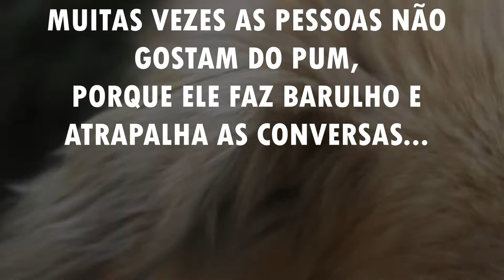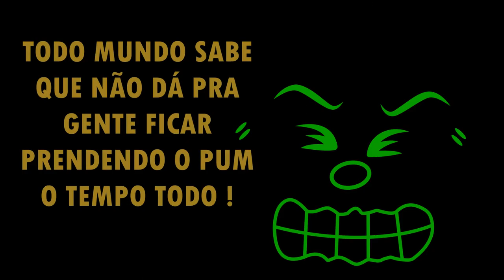Quem soltou o pum?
Releitura do livro de Blandina Franco e José Carlos Lollo, pela Cia das Letrinhas.  Vale a pena ler junto com as crianças a obra.